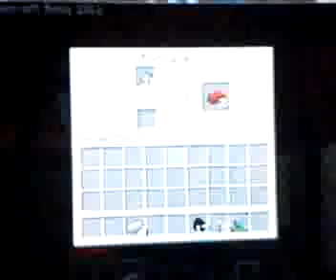Let's Play Minecraft 6 Cobblestone House